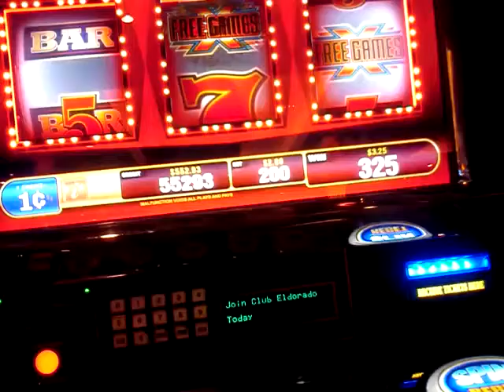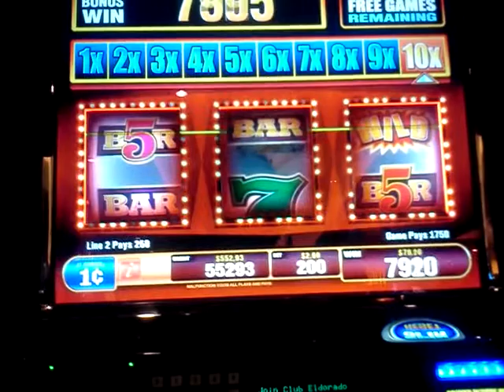Yes Baby big Win